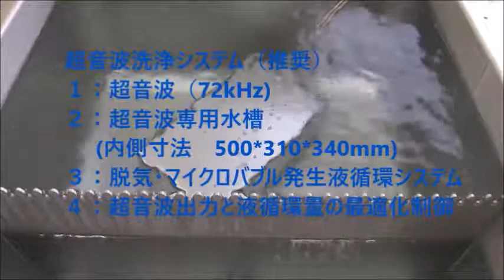超音波洗浄機のダイナミック液循環システム ultrasonic-labo